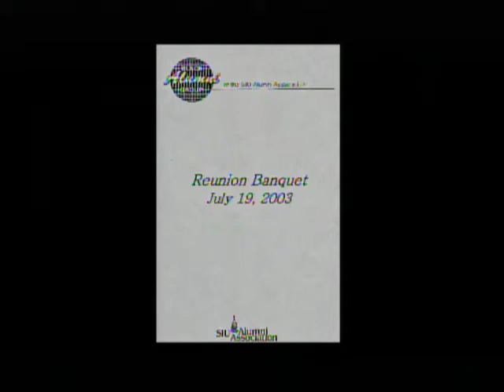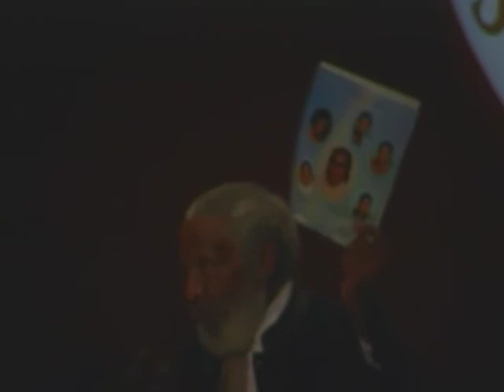2003 07-19 SIU Black Alumni Reunion Dinner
Featured speaker: Dick Gregory